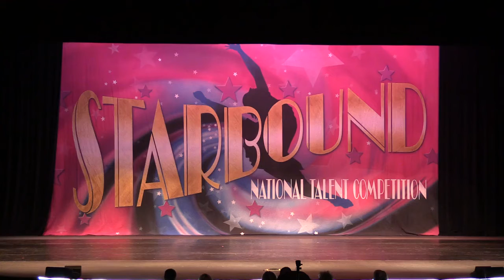Samantha Salerno - Steam Heat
Jazz
Choreography by Eshe Gibbs
The Rage
Starbound Redondo Beach 2017